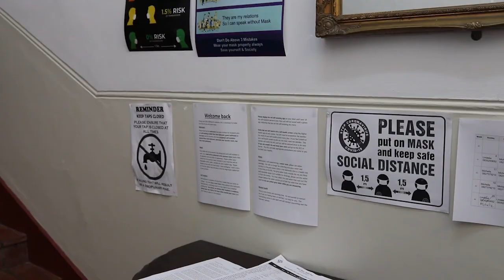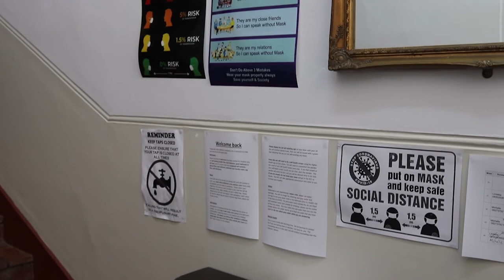My Personal Haven - Pop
The government sets protocols to limit Covid19  but the world is no longer the same.  Sanelisiwe feels anxious to live life as usual and needs a place to feel relaxed. We get to see where and why she finds safety in the place that she calls her haven.

Production by Sanelisiwe Faith Myeni